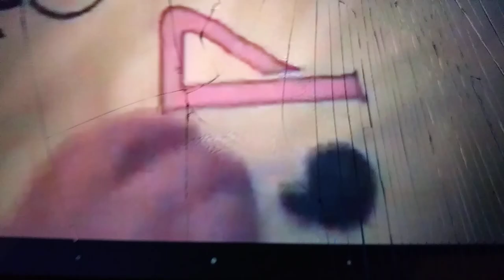NO PAPER TOWELS! (Wanda Reyes) Crossover